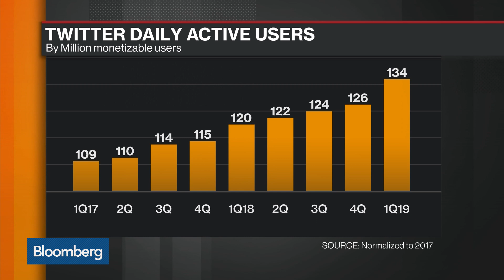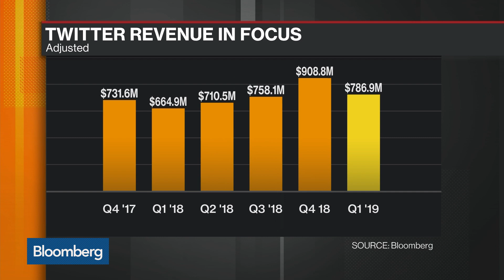Why Twitter's Earnings Topped Wall Street Expectations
Apr.23 -- Twitter Inc. topped first-quarter sales projections and reported strong user growth, bolstered by changes to its social-media service that are drawing a wider audience of consumers and advertisers. Bloomberg's Selina Wang reports on "Bloomberg Markets."